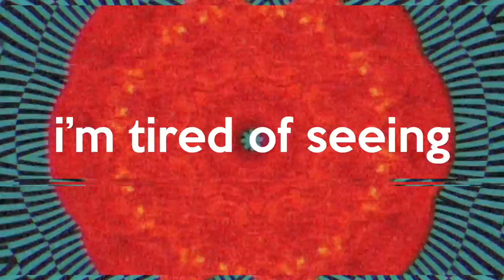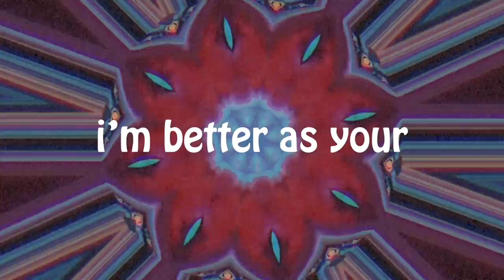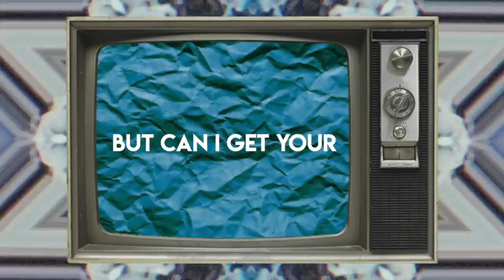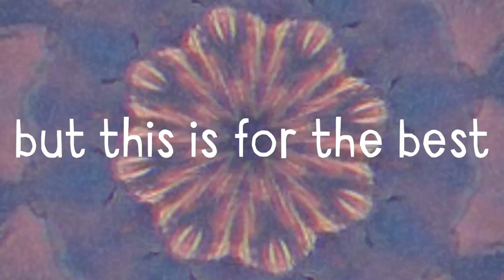Matthew James Hemmer - XX [OFFICIAL L/V]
created with @mindofbarbara
off the album "broke my phone"